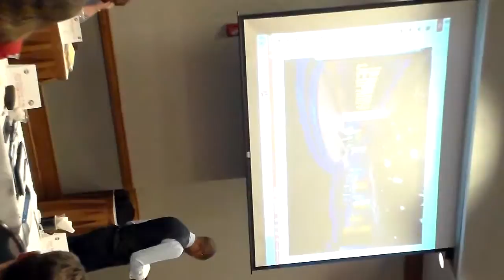Jamuna Ramnath Monitoring Tools Review Jeopardy